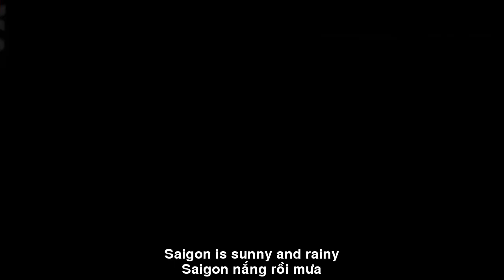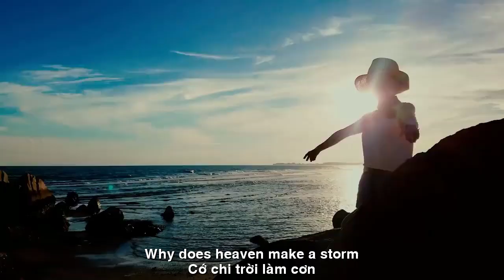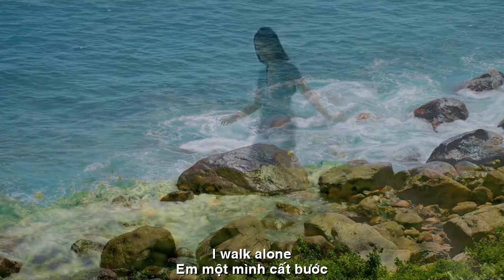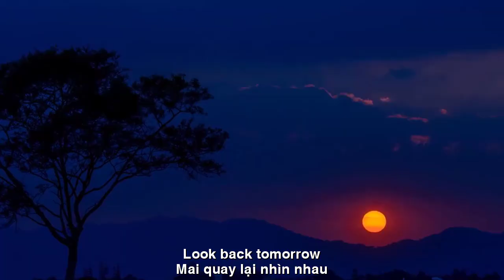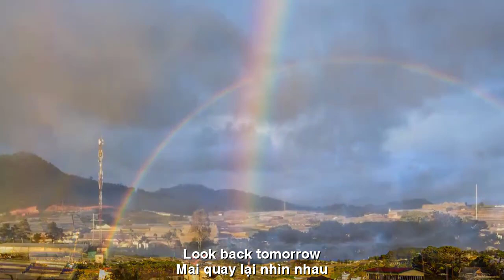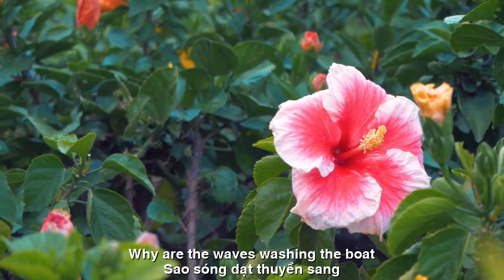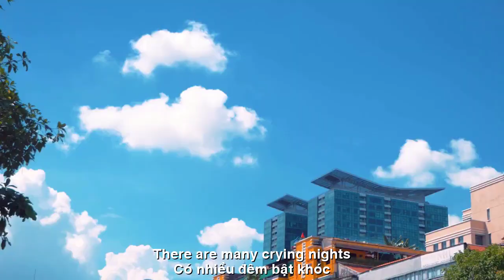[FULL HD]SAI GON HÃY QUÊN EM THIÊN DI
TÁC PHẨM:SAI GON HÃY QUÊN EM
THƠ:THIÊN DI
SÁNG TÁC VÀ TRÌNH BÀY:NS QUANG DAU

SAI GON RIÊNG EM
Sài Gòn nắng rồi mưa
như nụ cười, nước mắt
phố nay buồn hiu hắt
ai đưa em sang mùa
xám  khung trời ngây thơ
anh ơi! anh có thấy
tình em nhiều đến vậy
sao cơn gió trái mùa
có vài giọt mưa thưa
tí tách lòng ai ướt
hàng me còn xanh mướt
như ngày anh đón em
cớ chi trời làm cơn
giông bão đời sáng tối
để hai người hai lối
sao đôi ta cùng sầu
ừ! thì bảo quên nhau
càng quên lại càng nhớ
em vô ưu như cỏ
sao sóng dạt thuyền sang
nỗi buồn cứ mang mang
có nhiều đêm bật khóc
hương bưởi em ủ tóc
dành cho ai cho ai
gánh đời nặng hai vai
em một mình cất bước
quay nhìn sau nhìn trước
mênh mông biết về đâu
mai quay lại nhìn nhau
thì nắng chiều đã tắt...
Thiên Di

ENGLISH TRANSLATION
My Own Saigon
Saigon is sunny and rainy
like smiles and tears
The street is sad today
who brought me to the season
innocent gray sky
Hey bro! did you see?
I love you so much
why the unseasonal wind
a few drops of rain
Whose heart is wet
tamarind is still green
like the day I picked you up
why does heaven make a storm?
storm of life morning and night
let two people go two ways
why are we both sad
Yes! say forget each other
The more you forget, the more you remember
I'm as fearless as grass
Why are the waves washing the boat?
carry on sadness
there are many crying nights
Grapefruit scent I brewed my hair
for whom for whom?
The burden of life is two-shouldered
I walk alone
look back look forward
I don't know where to go
look back tomorrow
the afternoon sun is gone...
Migratory
Đường liên kết của video